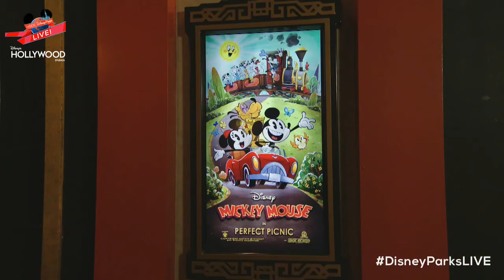DisneyParksLIVE: Mickey and Minnie's Runaway Railway Dedication Moment | Walt Disney World